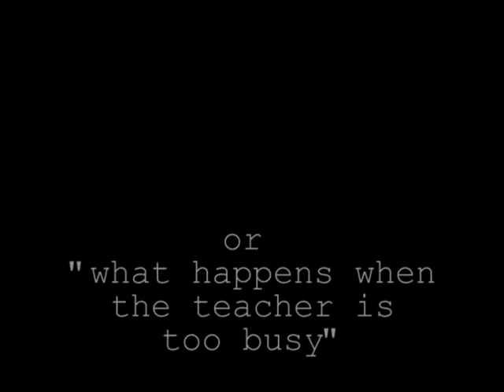Gyumri visiting a museum